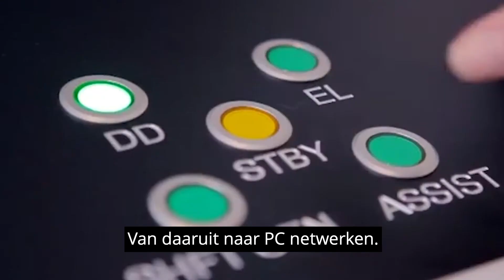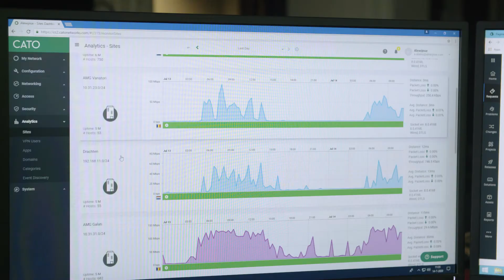Bekijk hoe Alewijnse zijn wereldwijde WAN heeft getransformeerd met Cato Secure SD-WAN